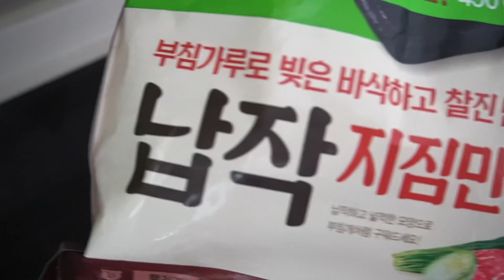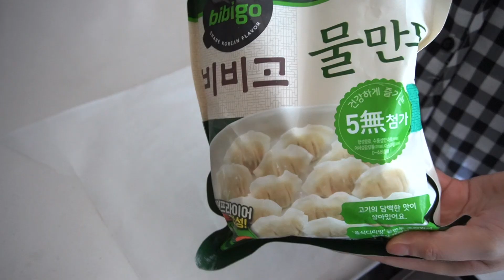eng) 자취생 브이로그, 강조되고 반복되는 집밥은 인간을 배고프게 해요 | 짜장밥, 비빔만두, 감자전, 오징어초무침, 충무김밥, 김치찌개, 바밤바막걸리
✔️사용제품

식칼 : 로시 다이아몬드 엠보싱
도마 : 전선생부엌 도마 (단종)
냄비 : 데코뷰
양수팬 : 모던하우스